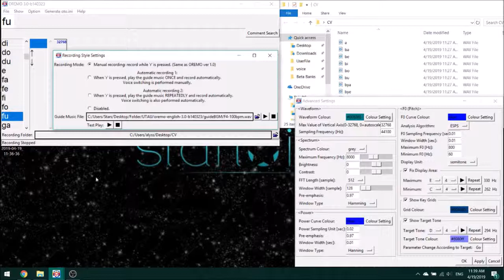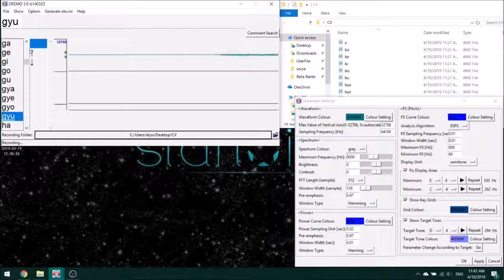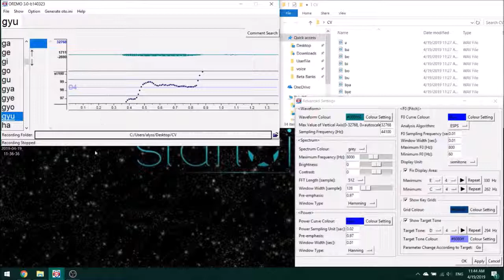【UTAU Tutorial】 How To Record CV 【OREMO】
I'm not answering questions answered previously or are answered in the tutorials so watch them closely and pay attention.

How to Record VCV in Oremo: Coming Soon
How to Record in Audacity: Coming Soon
How to Set Up Your UTAU Voicebank: Coming Soon
How to Use UTAU: Coming Soon
How to Convert VSQs to USTs: Coming Soon
How to Import Midis: Coming Soon
How to Fix Common Voicebank Errors: Coming Soon